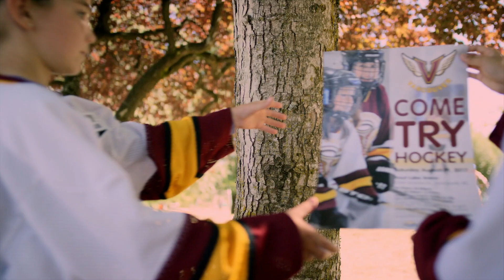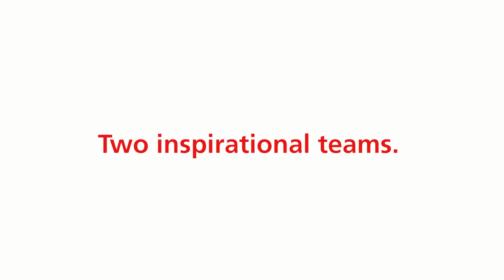P.K. Subban, Teammates Rally the Heroes - Ep. 1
Season 2, Episode 1 - Heroes of Hockey Day

Our Teammates preview the challenges our Heroes will face – and reveal the ultimate prize should they emerge victorious.